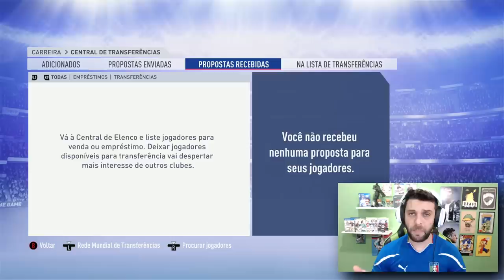SALAH NO BARCELONA? ACEITANDO TODAS AS PROPOSTAS BARCELONA I FIFA 19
ACEITANDO TODAS AS PROPOSTAS BARCELONA I FIFA 19